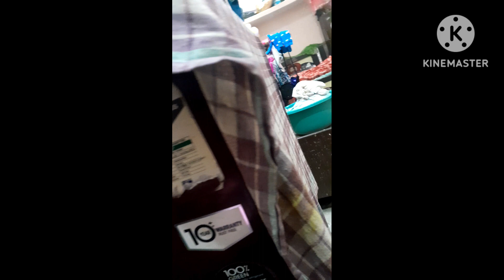Babu Ne Banaya Apne Hathon se veg biryani